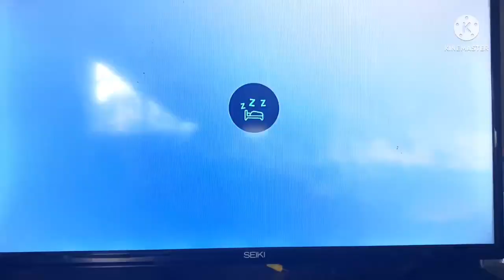(Day 837) Cleaning My Disaster Known As My Room!!